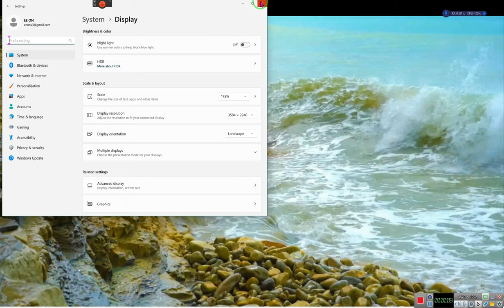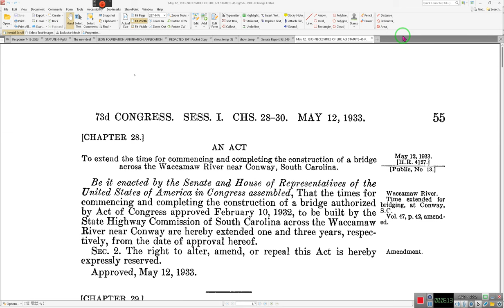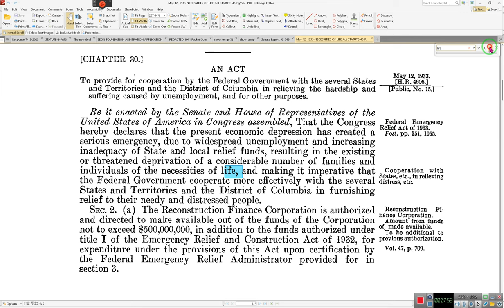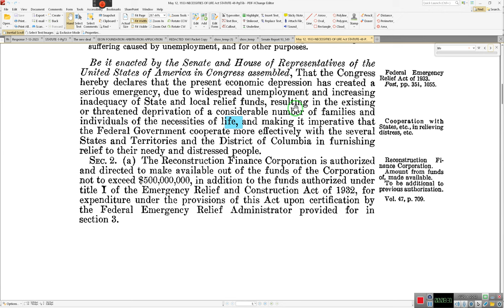THE GOVERNMENT PROMISED TO PROVIDE FOR YOUR NECESSITY here is the proof**** RR~EE 2023 08 02